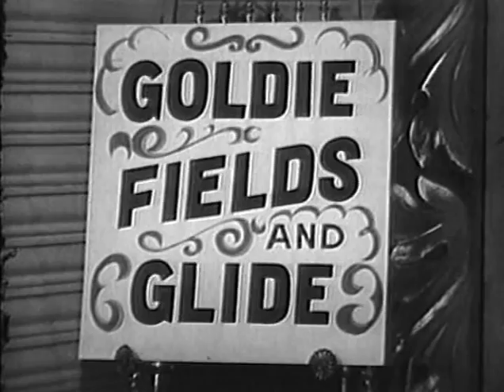Bing Crosby, Jack Benny, & George Burns - Goldie, Fields, & Glide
Bing Crosby, Jack Benny, and George Burns play the world's greatest vaudeville act in this segment from Jack's 3/21/54 show. The entire program is available elsewhere on youtube.